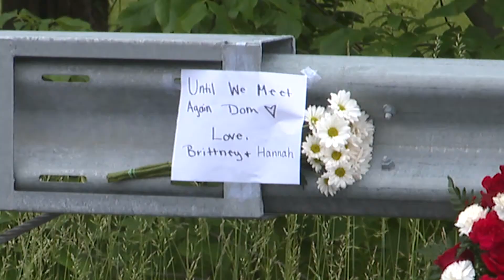Mourning two Chardon High School graduates who passed away